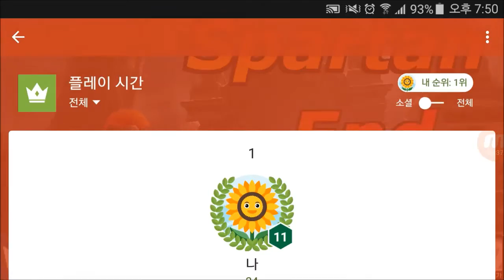(2016_1_김다훈) 스파르탄 엔드 - Spartan End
게임프로그래밍 2016년 1기 김다훈 2D 포트폴리오

- 액션 RPG 게임
- 제작 : Cocos2d-x, Visual Studio Community 2015
- Cocos2d-x 의 3D 기능을 이용하여 제작
- Box2D 적용
- Google Admob 적용
- Google 업적 적용
- Google 리더보드 적용

(주)경일직업능력개발원